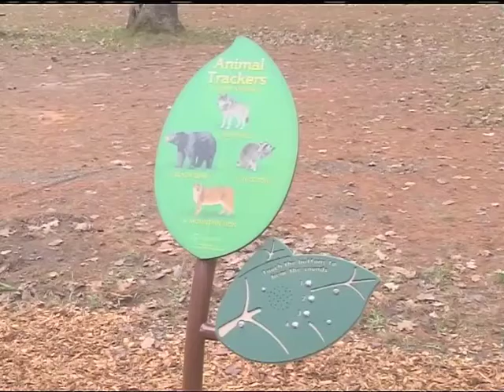New playground at Van Riper